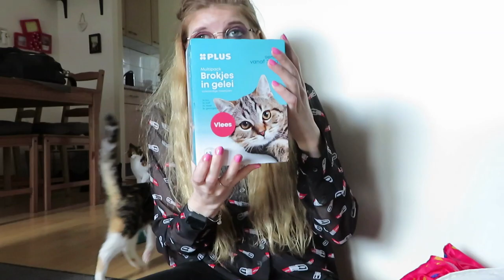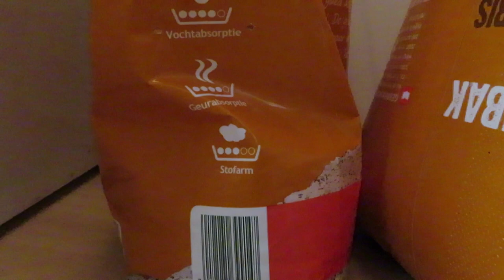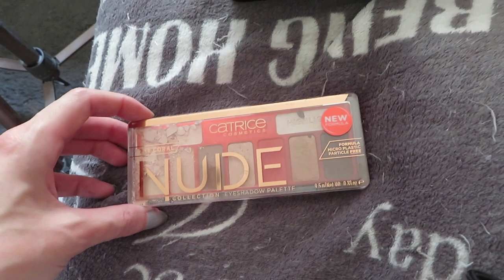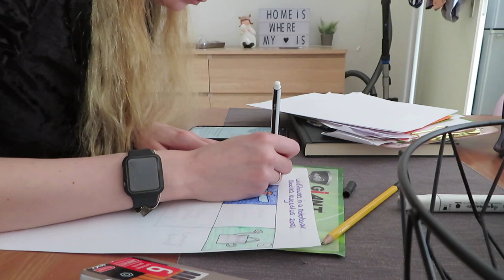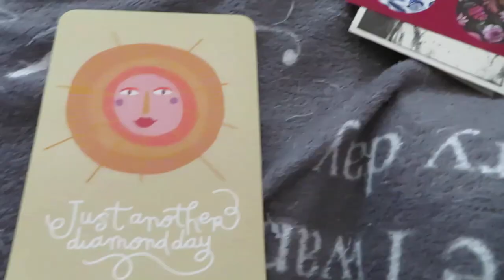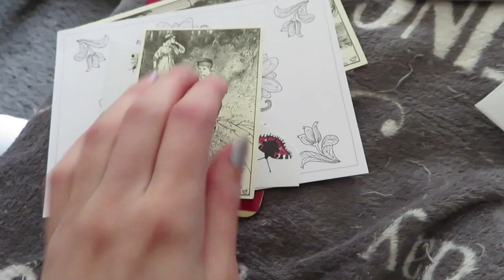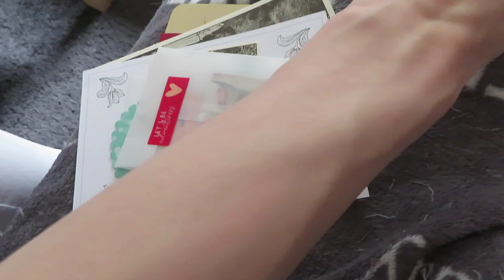Vlog 216 Fantastische borstel en een vlogkit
In deze vlog testte in de borstel uit die ik bij de Action kocht en ik kreeg mijn niuwe vlogkit binnen die fantastisch is.